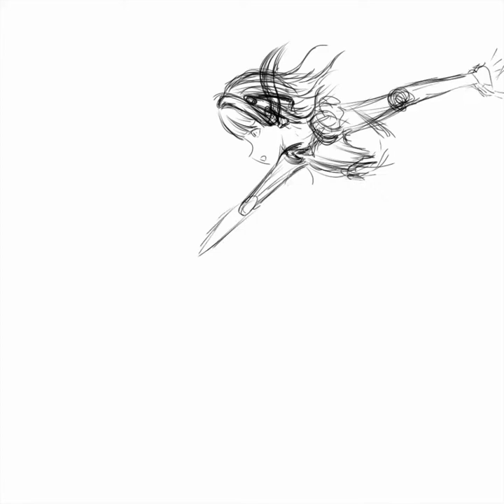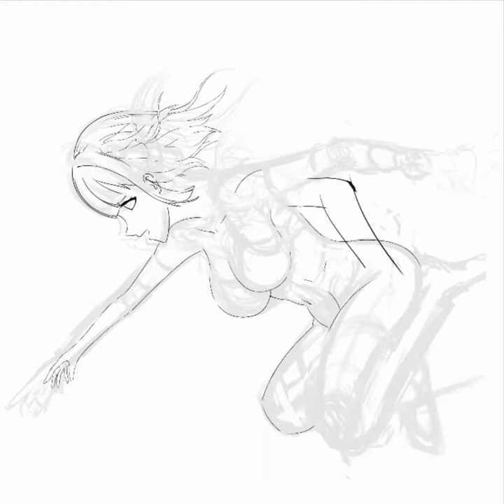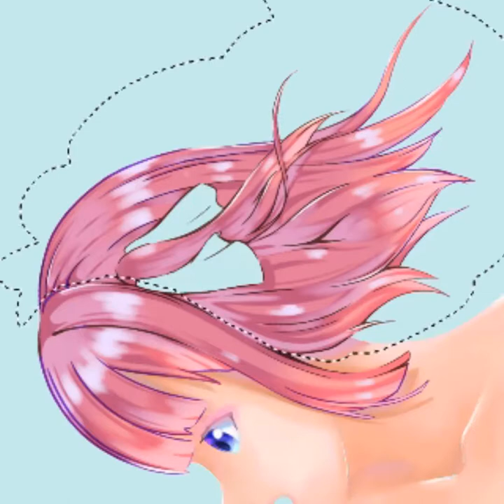❴Digital❵ Fuu~kun~ |Speed Paint 2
Lets draaw Nino

Model: Nakano Nino
Anime: Gotoubun no Hanayome